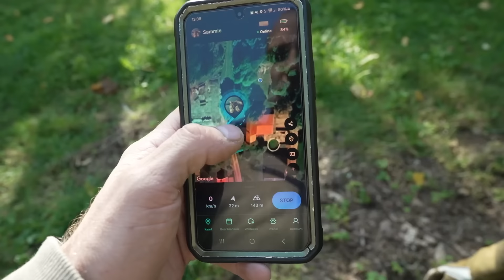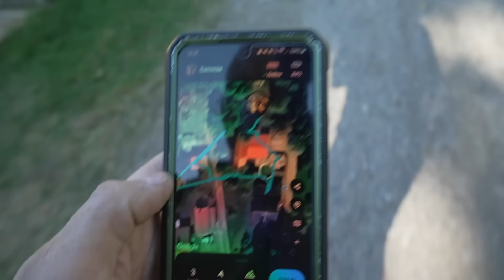SAMMIE gaat naar BUITEN & FAMILIE op bezoek!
Mark zijn ouders zijn bij ons in Zweden, dus we zijn lekker aan het wandelen om de omgeving te laten zien. Sammie gaat voor het eerst naar buiten, want daar was hij nu wel echt aan toe. We beginnen aan het bouwen van de kompostbak en we halen nog wat extra droog hout voor deze winter.

🚐 Onze favoriete artikelen op reis:
Polaroid camera
NOCO Accu Boost HD
Was papiertjes
Lowe Alpine Airzone hike rugzak
GoPro 10
Heosafe camper sloten
DJI Mini 2 Drone – Fly more

Wij zijn Mark en Annemiek en na anderhalf jaar reizen in onze camper hebben wij ons droomhuisje in Zweden gevonden. Kijk naar ons dagelijkse leven in onze vlog!

👇🏻 Kijk op onze socials voor al onze updates 👇🏻